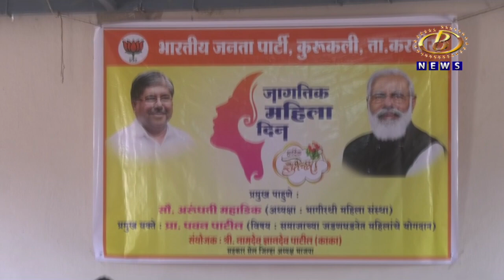करवीर तालुका भाजपच्यावतीनं कुरुकली इथं महिला दिन साजरा